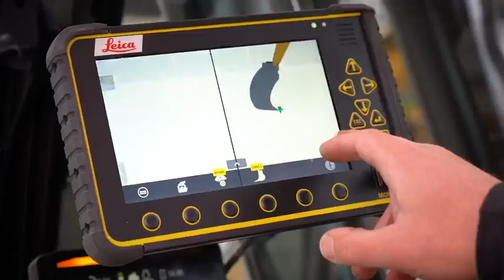Caterpillar Next Gen 2D Excavators - Hexagon India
Leica Geosystems part of Hexagon, now offers simplified installation of the Leica MC1 3D machine control technology into the Caterpillar Next Gen 2D excavators. This compatibility option enables contractors to upgrade their existing excavator and leverage Leica Geosystems’ user-friendly machine control solution with Cat Assist features through an easy aftermarket installation process.

Customers can inquire about minimum compatibility requirements for 3D machine control solutions for Caterpillar Next Gen 2D excavators at their local Cat dealer. The sale and support of the Leica MC1 3D machine control system will be handled by authorized Leica Geosystems distributors.